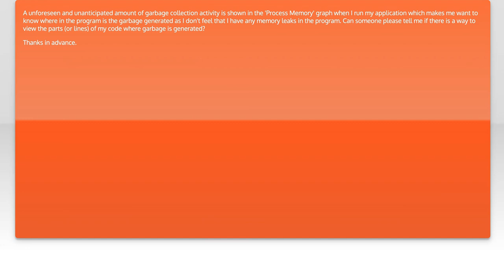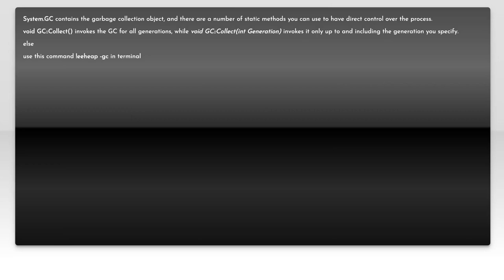Viewing garbage collection history in c# (VS2015)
c#: Viewing garbage collection history in c# (VS2015)

Related to: c#, visual-studio-2015, garbage-collection, garbage